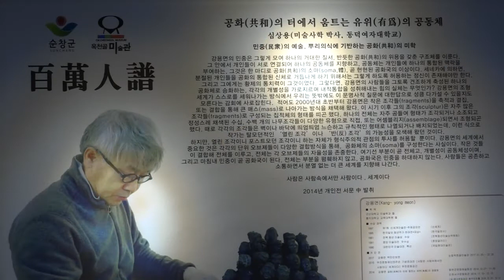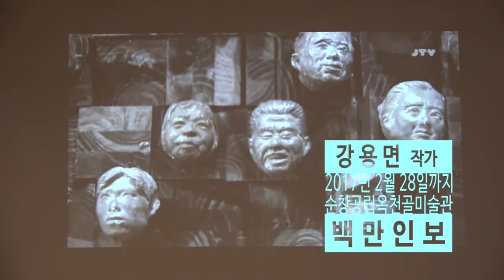[다큐TV]백만인보-강용면 작가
인터넷방송-다큐TV는 사회의 모습을 다큐멘터리로 제작하며, 힘없는 시민의 목소리를 통해 지금보다 더 나은 세상을 향해 전진하고 있습니다!